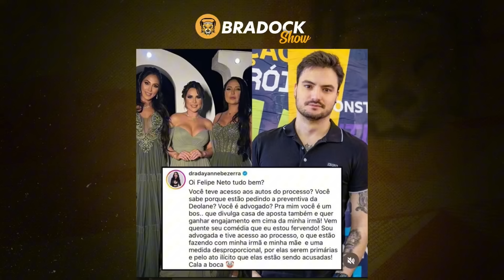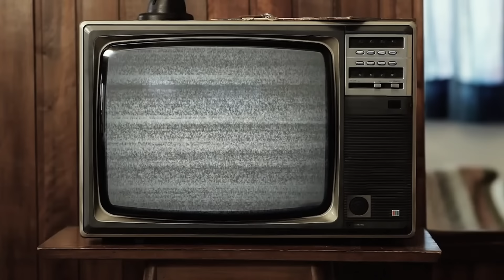TRUMP CONVOCA ELON MUSK: Revolução no Governo e Impacto Global!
Donald Trump anuncia que, se eleito, contará com Elon Musk para liderar uma reforma governamental nos Estados Unidos, prometendo desburocratizar e auditar o sistema federal. Descubra como essa parceria pode influenciar a política global e as possíveis sanções econômicas que o Brasil pode enfrentar devido às suas recentes ações. Entenda os desdobramentos internacionais e o papel do STF nessa crise.